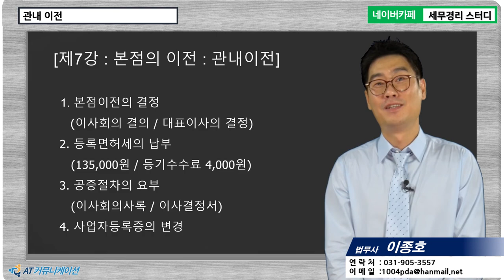[이종호 법무사의 5분특강] 법인등기 - 주식회사 본점이전 등기(1) - 관내이전